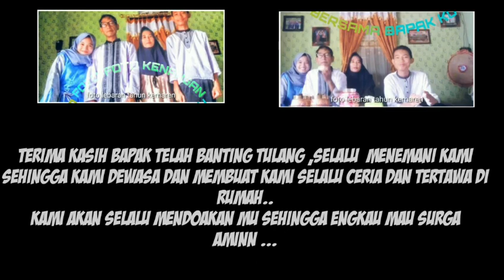foto² kenangan bersama bapak / sad guys😢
foto-foto kenangan bersama bapak
foto² terakir bersama bapak.
sedih guys😢
sampai jumpa di video selanjut nya.